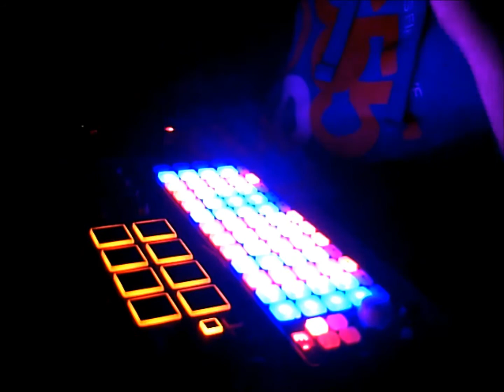"Re[sonance]fridge" - clip from live performance at AwA Gallery, 301Overrtoom, Amsterdam, 15/07/12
During my residency at AWA, I recorded a lot of noises, especially in the gallery space. Ambient noises of 301overtoom's nightlife and the sound of two refrigerators, over which I had my bedroom, that together realized a wonderful harmony. I played live with these sounds, in AWA gallery during the evening of 14-15-16/07/ 2012, for a small but very attentive audience.